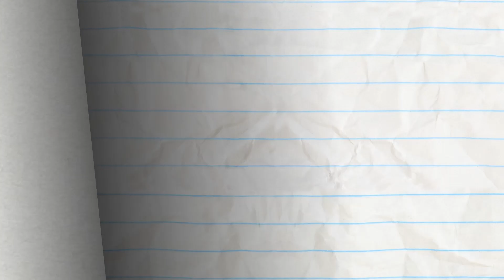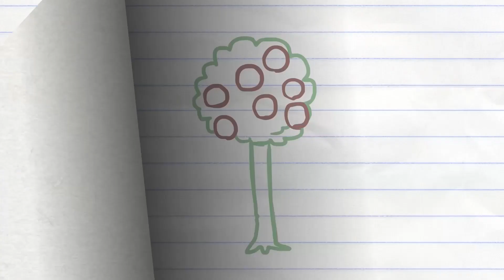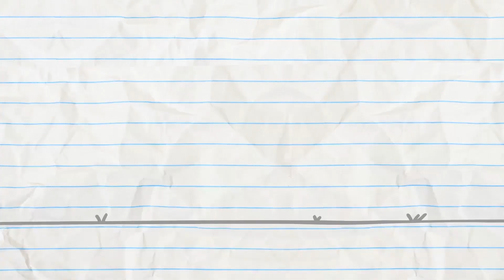Pencilmate's Costume is to DIE for! | Animated Short Films | Pencilmation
Pencilmate is getting ready for trick or treaters! What happens when he runs out of CANDY?!

3:38 - HEADPHONES OVER HEELS

5:07 - SOFA SO GOOD

8:17 - SHOE LA LA

9:48 - A KNIGHT TO REMEMBER

12:38 - BUS A MOVE

15:45 - LOLLIGAGS

17:32 - TRUTH OR HAIR

20:01 - UNFARTED TERRITORY
Mini P gasses out Pencilmate.

22:49 - POSTAL DISSERVICE
A special delivery leaves Pencilmate all bugged out.

24:22 -  STATE OF THE HEART
Pencilmate finds an inflatable heart balloon for Pencilmiss but things don’t go exactly as planned.

26:41 - BORDER DISORDER
Was the apple tree before the border or the border before the apple tree?

28:06 - BALLOONEY TUNE

CREDITS FOR SOMETHING TRICKED THIS WAY COMES

Producer, Story & Script - J.R. Gloyd
Associate Producer - Ama Bollinger
Storyboards - Brian Bear
Title Card - Tom Martin
Lead Animation & Inbetween Animation - Harvey Rothman
Voice Characterization - Leif Grant & Kesh Mesha
Palette - Jordan Cadero
Layouts - Joseph Fernandez
Backgrounds - Dalton Muniz
Director & Animation Revisions - Richard C. Tan